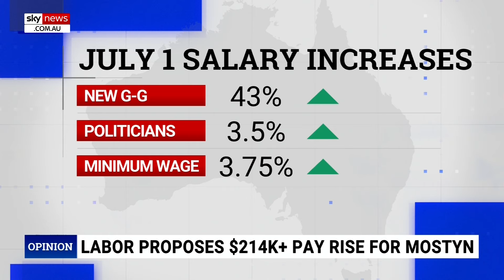Labor ‘looking after mates’: 43 per cent salary increase proposed for governor-general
One Nation Chief of Staff James Ashby has accused the Albanese government of “looking after mates” following their proposal to give the incoming governor-general a 43 per cent pay rise.

The Albanese government has proposed a $214,000 pay rise for incoming Governor-General Samantha Mostyn.

They are proposing to take the salary from $495,000 to $709,000.

“This is looking after mates,” Mr Ashby told Sky News host Caleb Bond.

“This is Labor looking after their mates.

“This is a woman that doesn’t even believe in the monarchy.”